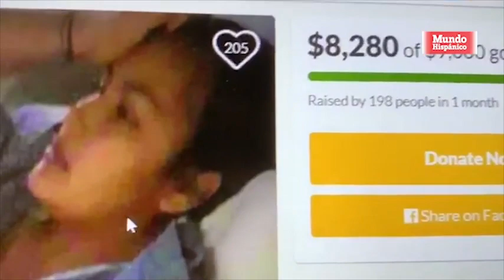Madre indocumentada muere por negligencia de un hospital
Los familiares de Petra Rayo, una madre mexicana de 23 años, denuncian que murió por negligencia médica de un hospital el cual no la dejo entrar porque era indocumentada. Requería un trasplante de corazón con urgencia, debido a que su estado era muy crítico.

La mayor preocupación de esta madre mexicana, era dejar a sus hijos ya que eran muy pequeños.